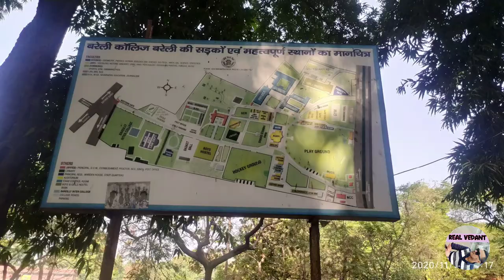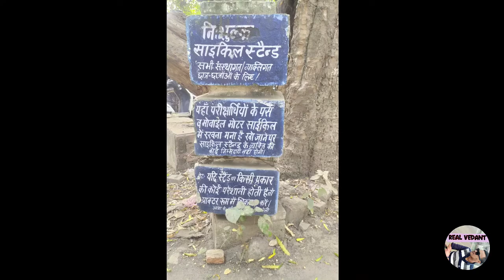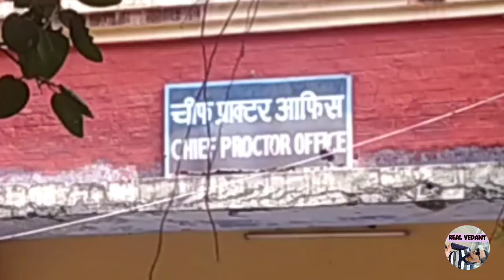bareilly college private form 2022 | campus tour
bareilly college bareilly | campus | college

Share kr dena
These are some videos , Watch them also
Nanakmatta Trip

Mathura Vrindavan Trip

Ayodhya Trip

Rishikesh Trip

Vikas Dubey Kanpur Wala

Rakshabandhan Vlog

Only for ladies

Mohan Khaste Kanpur

Kanpuriya video

Attari Border , Jay jawan

Binod